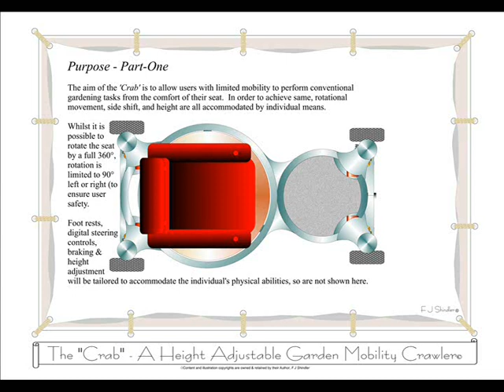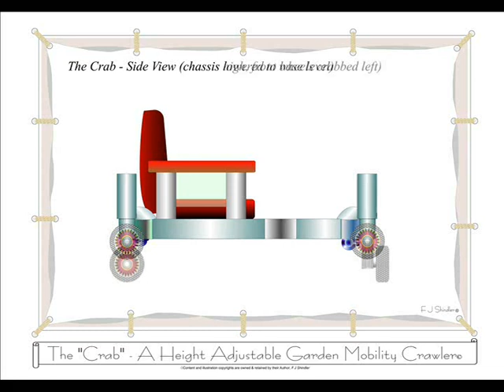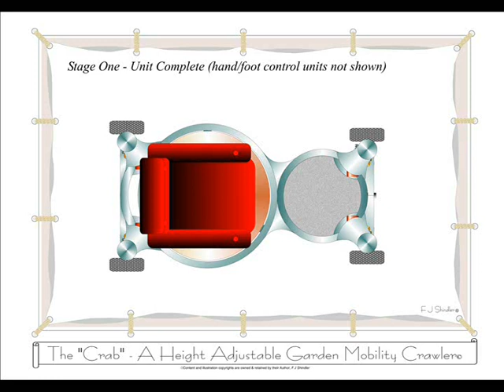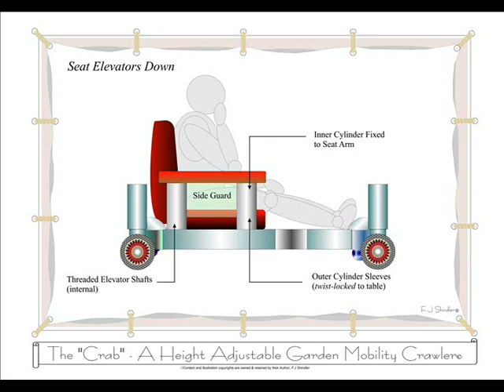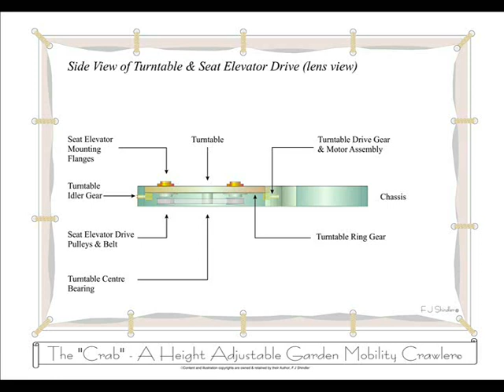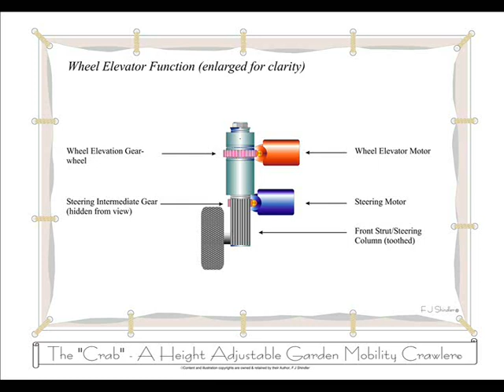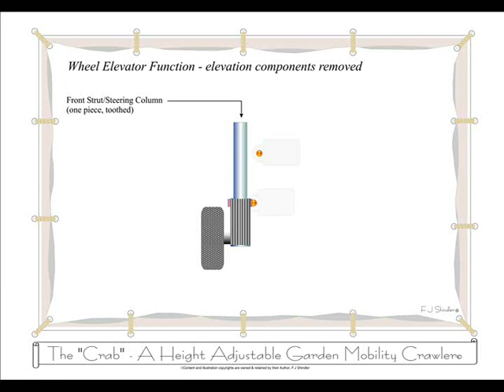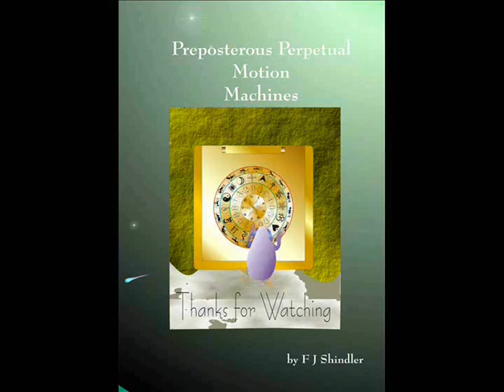The 'Crab' - A Height Adjustable Garden Mobility Crawler by F J Shindler.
Way back in '97, my wife and I moved from the UK to renovate a tumbledown former farm-house in the Beskydy Hills on the Eastern side of CZ.  We were aged 50 at the time and in our infinite wisdom, we decided to take on all of the renovation work ourselves - literally.  Twenty-four years later and now in our mid 70s, the damage done to our bodies along the way is proving irrefutable.

Bundled with the dilapidated brick skeleton were various parcels of land & orchards that equated to around 10,000 square metres in total (i.e. cca one Hectare).  Now an attractive combination of lawn and mature tree-lined gardens, maintaining same is taking its toll.  In between the aches, pains and hospital visits, I started to wonder about how we would manage a garden of that size when our knees, backs and all other essential bits and pieces finally give up the ghost?

What you see here, then, is a conceptual answer to that very question.  Admittedly, it's not a vehicle that I would have contemplated had we still been living in Blighty, where our largest ever garden parcel was just under a third of an acre.  But for people who, like us, are tasked with maintaining a sizeable lump, but who in one way or another are physically limited, the 'Crab' would go a long way to resolving many of those limitations.

Paramount to design intent are stability, low-centre of gravity, and the all-important ability to 'crab' sideways into those hidden niches, or to elevate to the desired height alongside that favourite raised bed without having to leave the seat or reach too far.  Thanks to my constant mesh steering and elevation units, the Crab is able to meet those demands, and more.

Note that this version is the all-singing, all-dancing, fully motorised bells & whistles option.  That said, there's no reason why a scaled down mechanical version couldn't serve the same purpose, albeit at a lower production cost.

All constructive thoughts, inquiries and observations are welcomed, as always.